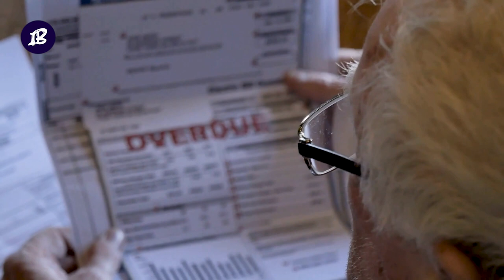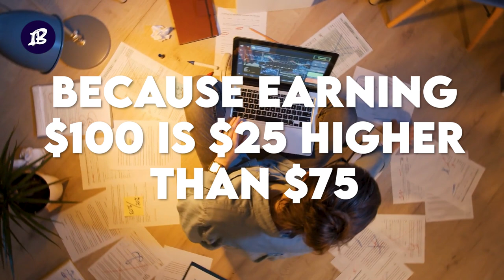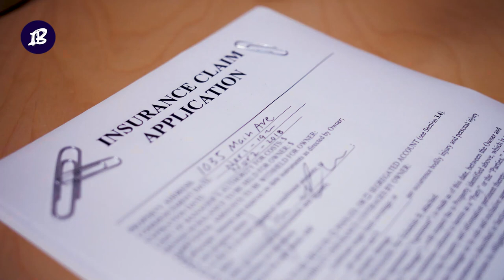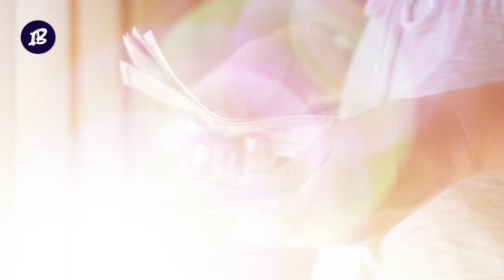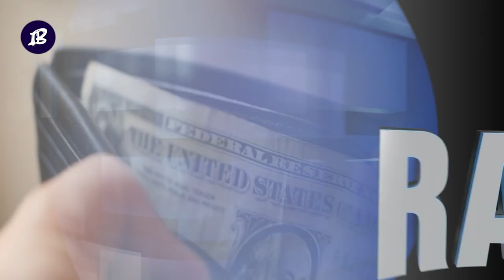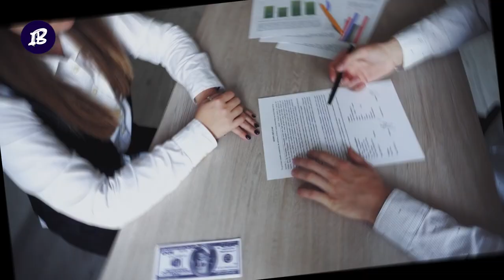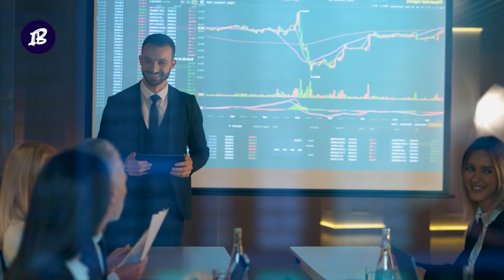10 Reasons Staying Poor is a Choice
Many people fall into this misconception that being poor is a matter of fate. True... and not at the same time. You see, if you are born poor, it is not your fault. But it is ultimately your fault if you choose to stay poor. People can change their fate anytime they want, and if they are still not doing it, they are lazy and avoid hard work.

Today, we discuss the top 10 reasons why staying poor is a choice.

15 Things Poor People Think Rich People Do That They Actually Don’t

📌00:00 10 Reasons Staying Poor Is A choice📌

00:30 1- Work on 2-3 Jobs to Cover the Bills:

"The trouble with being poor is that it takes up all your time."
A harsh reality most workaholics suffer from. Poor people have to work two or three different jobs to try and cover the bills, yet the thought of getting a better-paid job doesn't crop up. Why? Because poor people often believe they don't deserve a better paying job or are stuck in the poor mentality cycle, they cannot be anything but poor.

00:58 2- Value of Time and Opportunity Cost:

Suppose a poor person gets the option to work a 10-hour shift for $100 or a 5-hour shift for $75. Surely, he will choose the 10-hour shift because earning $100 is $25 higher than $75. However, the hourly rate drops dramatically when you work out the hourly rate of both shifts.

01:39 3- Susceptible To Illnesses And Diseases:

The poor vitally need insurance because they're exposed to more significant risks than the wealthy. Their job is unstable, they're more vulnerable to disease, and they endure violence more often.

02:46 4- Lack of savings:

Savings are essential for every household. We need to have a backup whenever an emergency happens. Poor people have low-paying jobs and are often stuck in the cycle of living paycheck to paycheck with no money for an emergency.

03:54 5- Large households:

Poor people have more family members than well-off families. That stems from the lack of family planning and awareness of the implications of having many children.

04:17 6- The Poor Have Limited Access to Credit and Loans:

Banks don't want to give the poor access to loans and credit because doing so is unprofitable. It's expensive to verify creditworthiness, and there's always the possibility of default. Banks offer extremely high-interest rates to cover their expenses and justify the risk of lending to the poor. Poor can barely pay back these high rates, so they rarely seek a loan or a line of credit from a bank.

05:20 7- Play the blame game:

Let's make it clear - people who always blame others for their failures in life are just losers who cannot accept their wrongs. So they always blame others like their family, boss, teachers, neighbors, or society for their situation. They choose to remain in the same position rather than changing it for the better.

05:58 8- Believe they know everything:

As Robert Kiyosaki once said, "Successful people ask questions, seek new teachers, always learn."
That's the major difference between rich and poor people. Poor people believe they are the expert in their field because "A: They've been doing it this way for decades," B: It's their way or the highway, or C: Nobody's ever complained before with this method."

06:25 9- See obstacles instead of opportunities:

People living in poverty are a hugely diverse group. Some are poor mainly because they persist in perverse and antisocial behavior. Others have done the best they can with limited resources. Thus the two contending views of what causes poverty—people's behavior or their adverse circumstances—will have some validity at least some of the time.

07:17 10- Choose the company you are in:

Our company is the best reflection of us. That's why rich people are demanding and choose their company carefully.

Your company matters a lot and plays a vital role in building your habits, narrative, and mentality. It can also influence your decisions, which is why it is essential to be in the right company.

Follow: @insightbooth